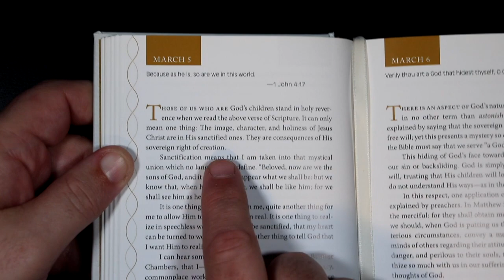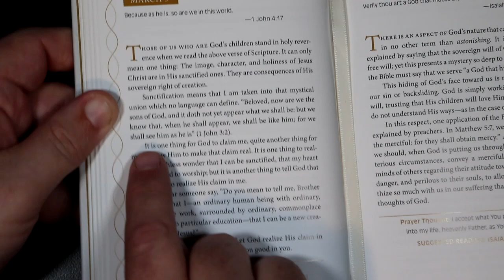Devotions For A Deeper Life - March 5th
Devotions For A Deeper Life for March 5th.